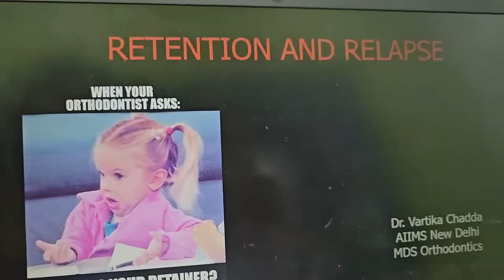Orthodontics simplified by Dr. Vartika Chadda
These videos are specially made for final year students under the umbrella of Ace Achievers Dental Academy. Dr. Vartika Chadda has been a proud alumni of the academy. She has done MDS Orthodontics from AIIMS, New Delhi. We have tried to simplify Orthodontics for the students.